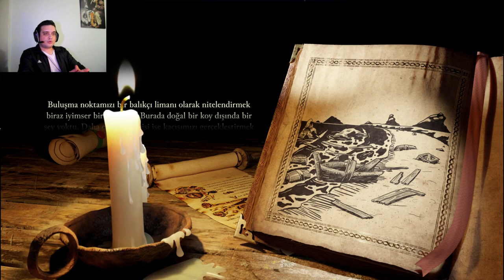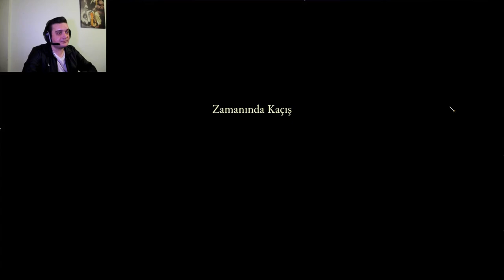Stronghold Definitive Edition Türkçe Gameplay Mücevher Hikayesi Yılan Adasından Kaçış.| Final..! #7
Sevgili Dostlar Bu Seride Mücevher Hikayesi Görevinden "Yılan Adasından Kaçış" Bölümlerinin Serisidir Keyifli Eğlenceli Dakikalar Dilerim...